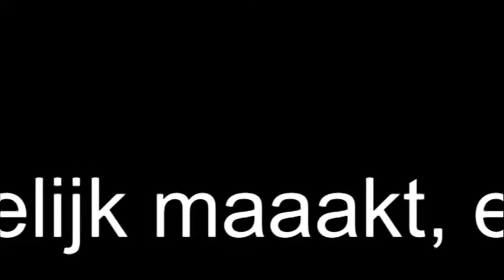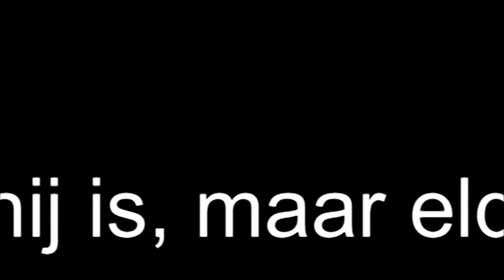artist in residence 29-10.mpg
werk in uitvoering met publiek